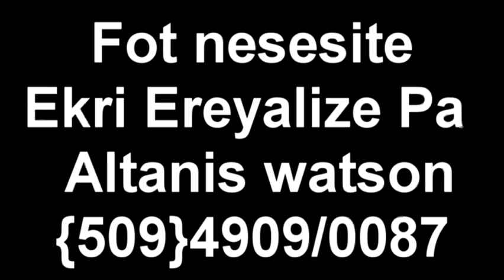J E M Epizod 4 fot nesesite